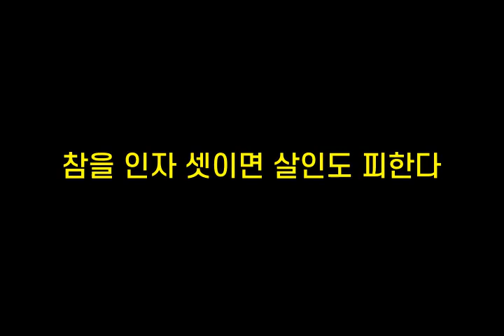기억력향상, 치매예방 초성퀴즈, 속담퀴즈 #248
1. ㄱㅎㅅㄹㄷㅇ가ㄹ
 2. ㅊㅇㅇㅈㅅㅇㅁㅅㅇㄷㅍㅎ다
 3. ㅌㄲㅁㅇㅌ산
 4. ㅇㄴㄸㄱㄸㅇㅇㄱㄴ까
 5. ㄴㅍㅂㅇㅇㅇㅁㅈ식ㅂㄷㅇㄷ